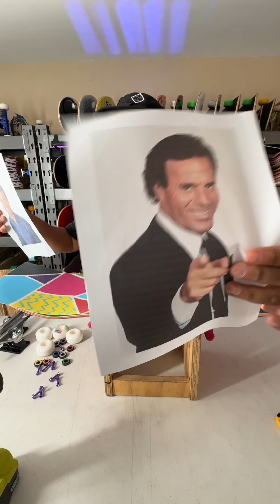La patineta de JULIO... Iglesias!!😅🛹skateboarding